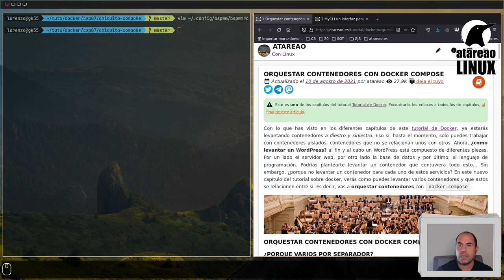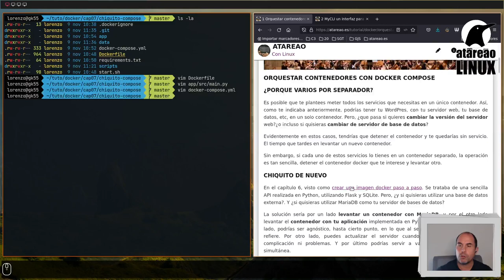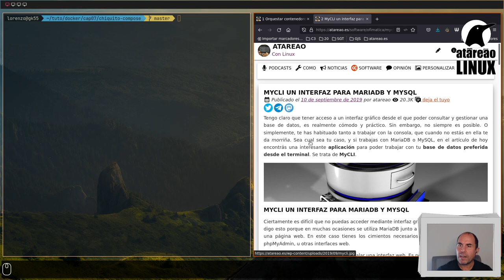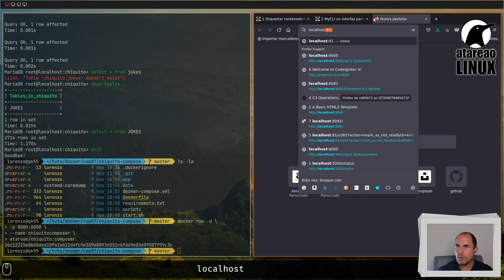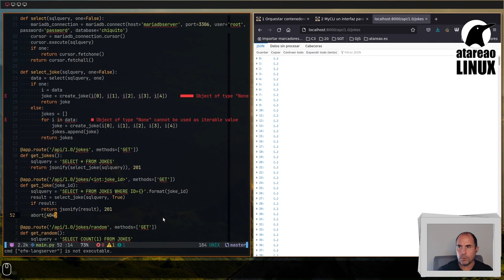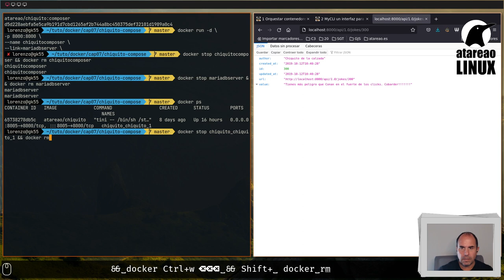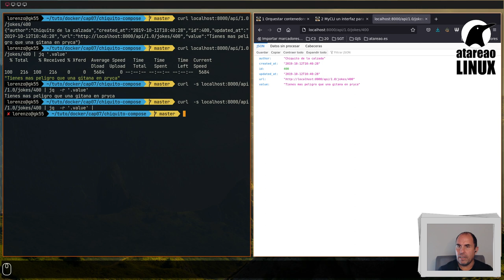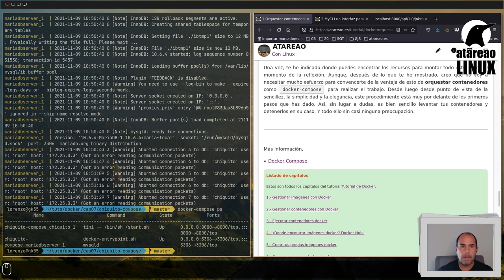Tutorial de Docker. Capítulo 7. Orquestar contenedores con Docker Compose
Con lo que has visto en los diferentes capítulos de este tutorial de Docker, ya estarás levantando contenedores a diestro y siniestro. Eso si, hasta el momento, solo puedes trabajar con contenedores aislados, contenedores que no se relacionan unos con otros. Ahora, ¿como levantar un WordPress? al fin y al cabo un WordPress está compuesto de diferentes piezas. Por un lado el servidor web, por otro lado la base de datos y por último, el lenguaje de programación. Podrías plantearte levantar un contenedor que contuviera todo esto… Sin embargo, ¿porque no levantar un contenedor para cada uno de estos servicios? En este nuevo capítulo del tutorial sobre docker, verás como puedes levantar varios contenedores y que estos se relacionen entre si. Es decir, vas a orquestar contenedores con docker-compose.